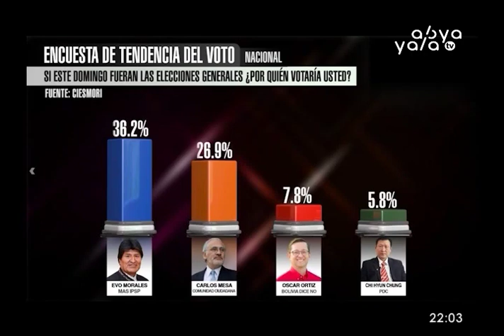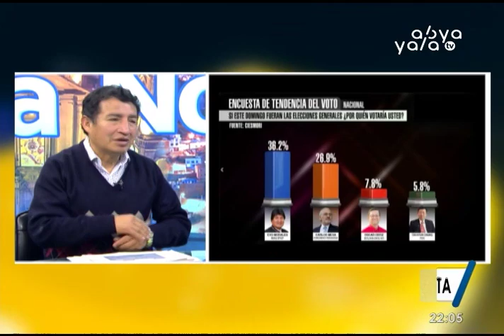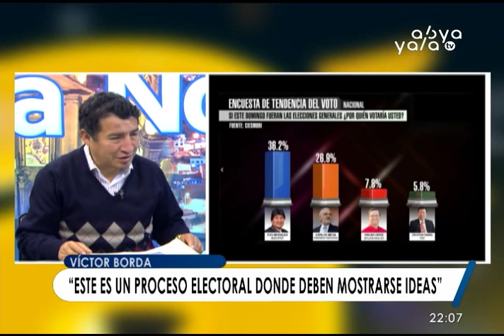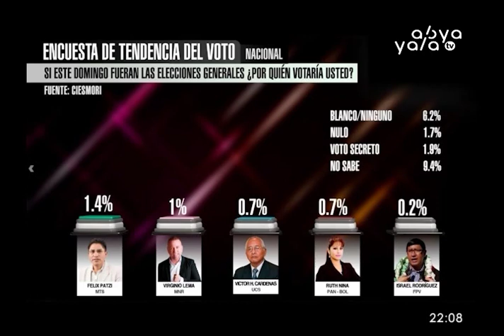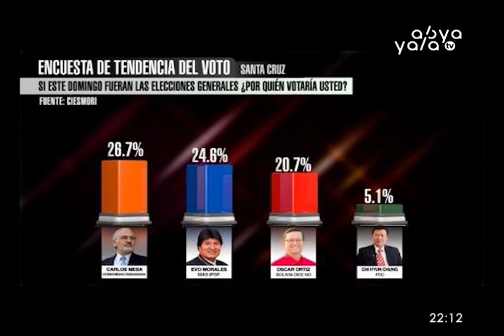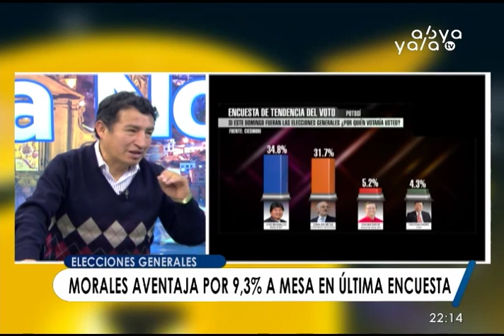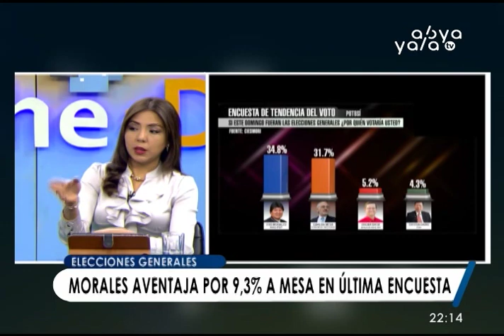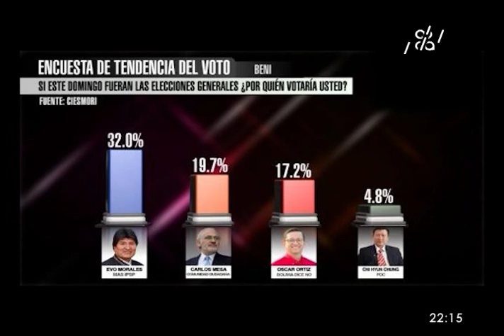Chi coloca en jaque a Ortiz, mientras Morales aventaja a Mesa por 9,3% en preferencia de votos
A 11 días de las elecciones generales en Bolivia, el presidente de la Cámara de Diputados, Víctor Borda, aseguró que el Movimiento Al Socialismo (MAS) llegará al 40 por ciento en las elecciones generales de este 20 de octubre, obviando la posibilidad de una segunda vuelta, al hacer referencia a la última encuesta de la empresa Ciesmori, donde el oficialismo tiene un 36,2%, seguido de Comunidad Ciudadana con un 26,9%, Bolivia Dice No con un 7,8% y el PDC con 5,8% de preferencia electoral.